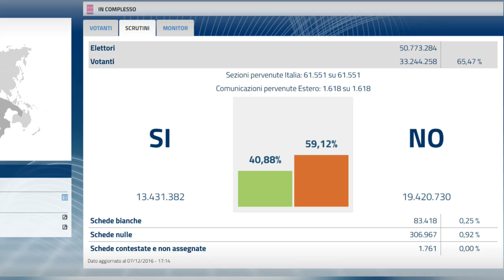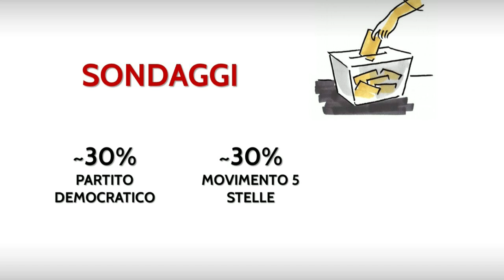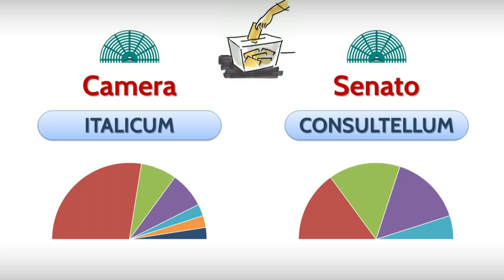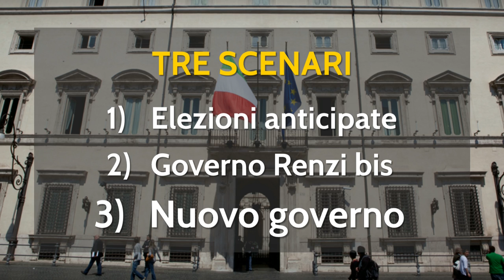Post Referendum: cosa succede ora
Il Referendum Costituzionale è stato vinto a larga maggioranza dal no. Renzi si è dimesso e quindi ora va formato un nuovo governo. Ecco i possibili scenari del dopo voto e perché è improbabile che si vada a votare molto presto.